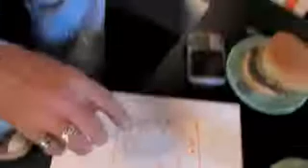Overspray Interview: Dave Willardson Part II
Dave Willardson shows off his sketching technique, and the brainstorming process he goes through when completing a job.